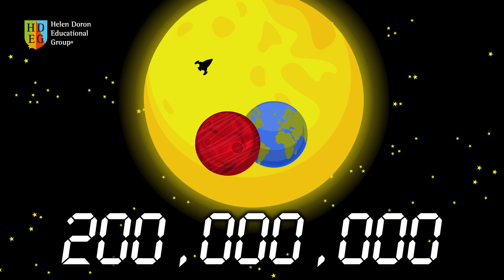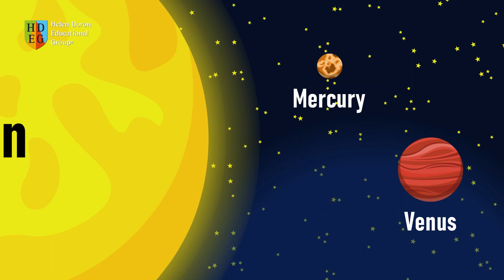The Red Planet | Science Songs for Children Learning English | Helen Doron Song Club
Kids of all ages learn English easily and naturally with this fascinating animation filled with information about Planet Mars from the Helen Doron Song Club!

The Red Planet

The red planet, the red planet.
Mars is the red planet.
The soil and atmosphere are covered in rust
From iron oxide blowing as dust.

Travelling to Mars is very tough,
It’s 200 million kilometres away,
And we need a lot of stuff!
Yes, we must take enough.

We need special clothes to wear,
And we need food, fuel, and water.
We need a spaceship with air.
It’s 250 sleeps from here to there.
Refrain …..

Living on Mars is not easy,
The air is cold and stinky.
Mars is also very breezy.
Standing still isn’t easy.

But living on Mars can be ok,
Volcanoes and two moons,
In tall sand dunes we can play,
And bounce high as there’s little gravity.
Refrain …..